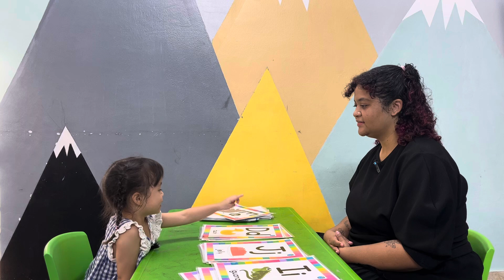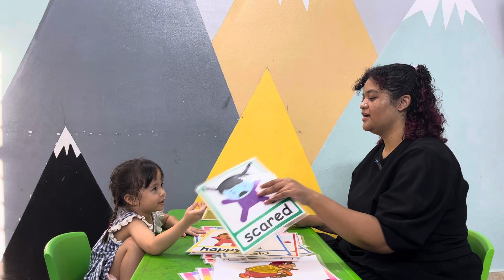Mỹ An - Spiders 1C2 - Speaking Test 07.2024